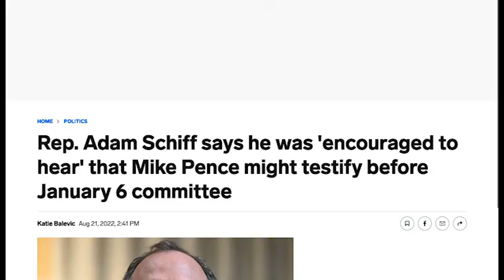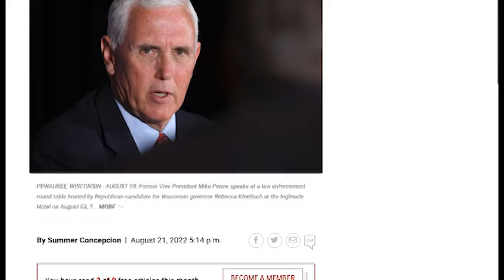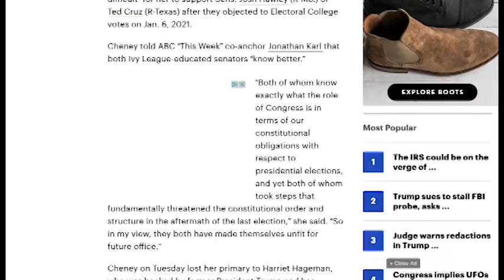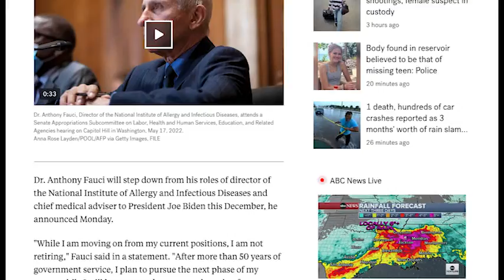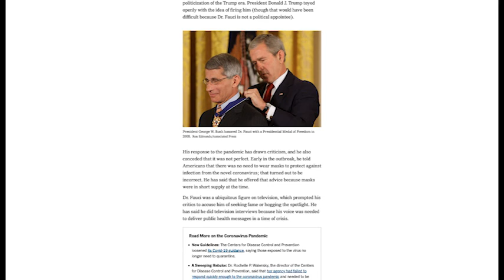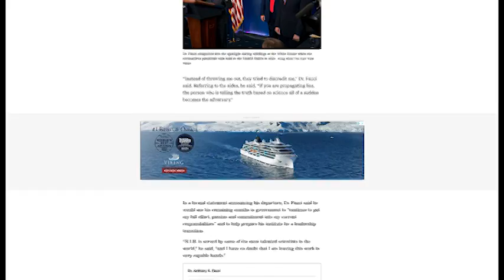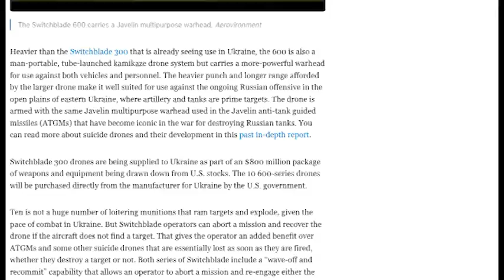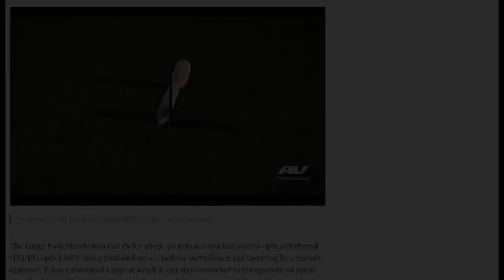Ni Dnia 2022 08 23 1